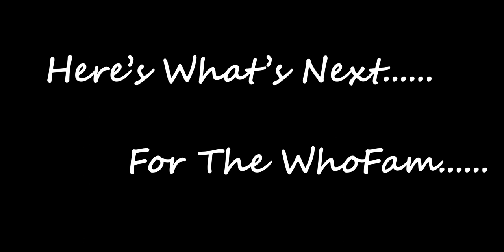Why Is My Pomeranian Drunk?!?! || Let's Talk About IVDD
Heyy WhoFam Who's Worked Up this week?!?! As you can see by the title our Pomeranian Hemi Goober is. This week come along with us, James and Ashley, as we teeter with life and IVDD. We hope as always you all enjoy and spread the love. ♥J&A

▄ █ ▄ █ ▄ ▄ █ Check Out The Music Artists▄ █ ▄ █ ▄ ▄ █

for the emoji's we used❤❤